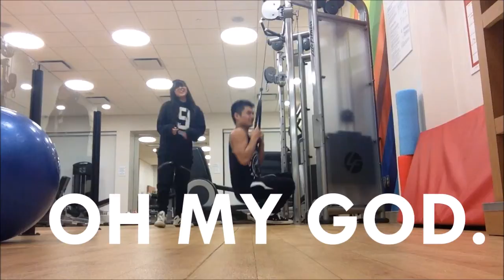I AM TEAM at Sheraton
I AM TEAM party!! Wooo
Didn't really get much footage because I wasn't into vlogging yet so it's a late upload :p'

Here's a link to my horrible dancing skills
WARNING: I suck
have fun :c